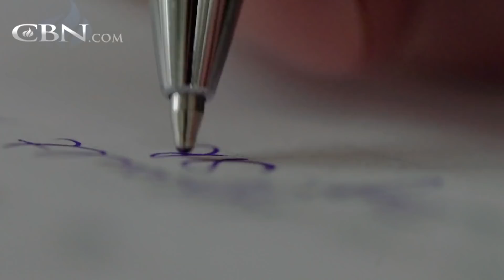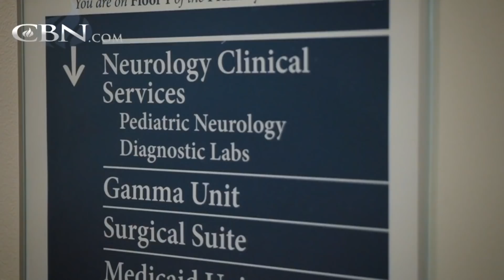A Wife's Long Goodbye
Larry was wheelchair bound, delusional, and given only weeks to live. His wife prepared for the worst. Then one morning he woke up fully functional with no memory of the last two years.